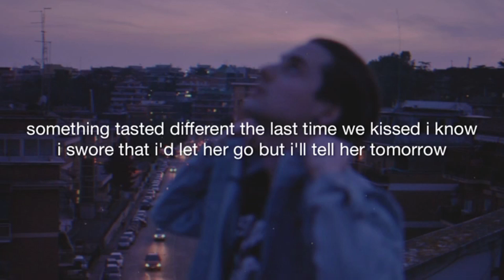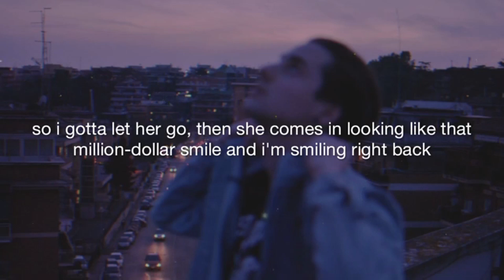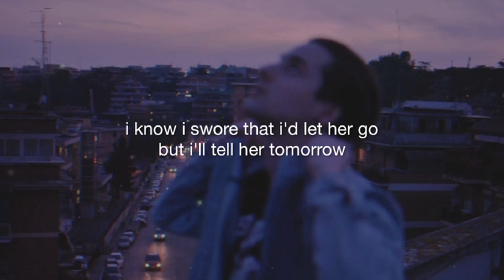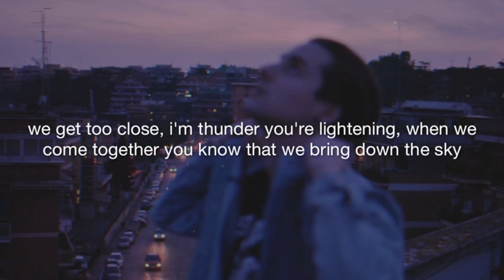Jack Curley Tomorrow reversed